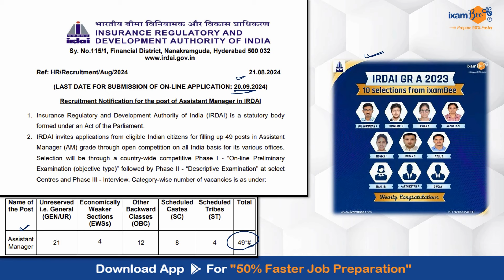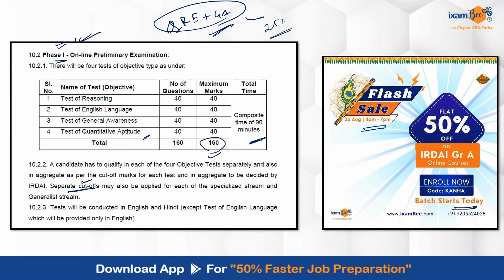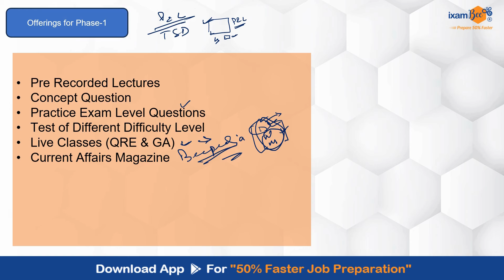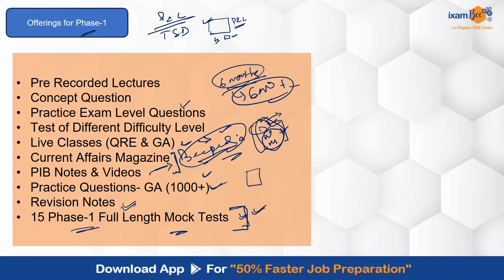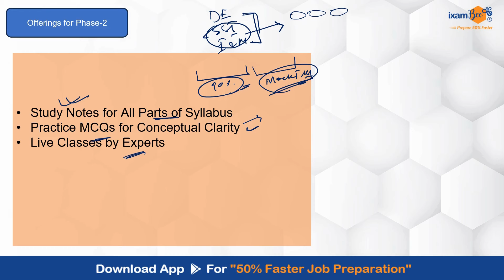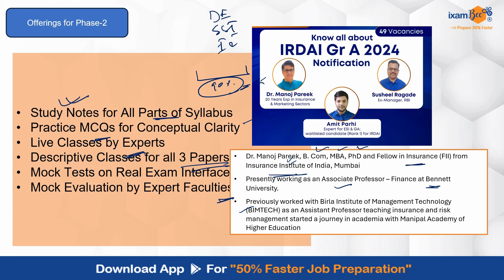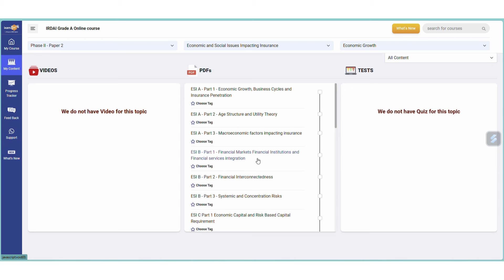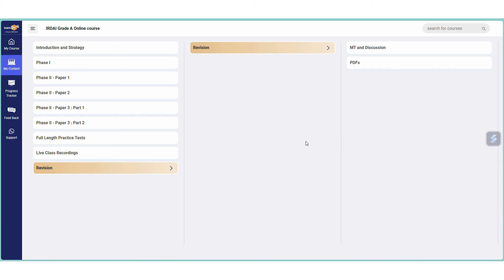IRDAI Grade A 2024 || How and Where to Prepare ? || By Amit Sir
👉IRDA Grade A 2024 Notification Out!!

👉IRDAI Online Course

👉IRDAI Mock Test

, we will get back to you soon